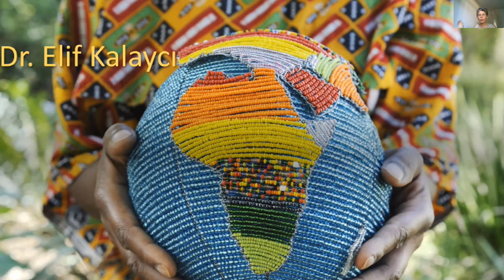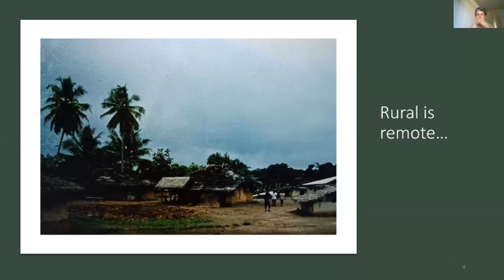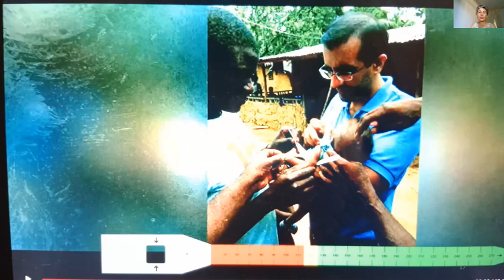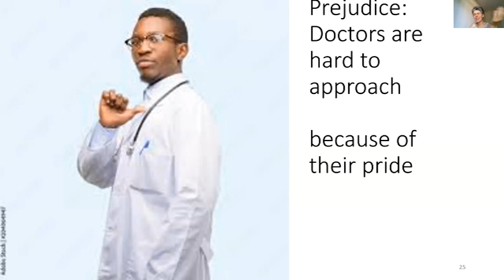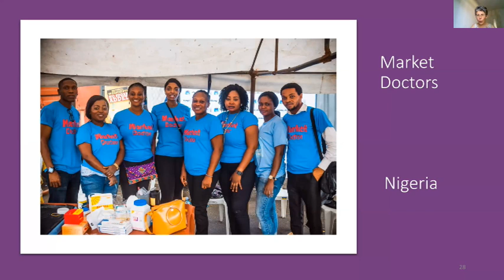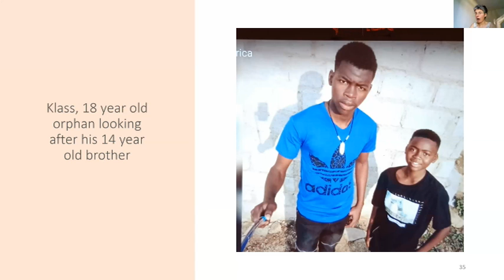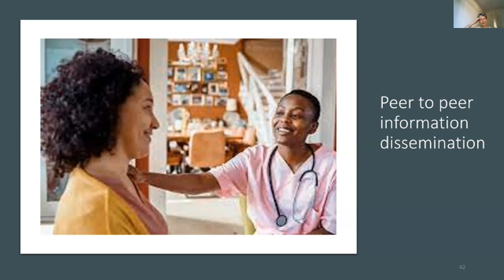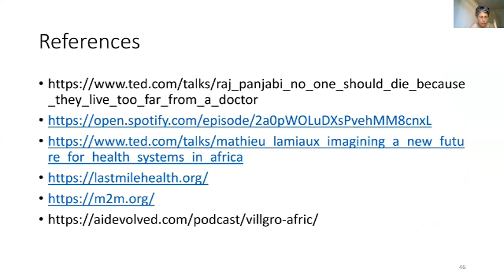Healthcare innovation in Africa by Dr Elif Kalayci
This presentation by Dr. Elif Kalayci explores healthcare innovation in Africa through three compelling stories. It emphasizes Africa's unique approach to healthcare, moving beyond the traditional Western model of waiting to fall sick before seeking treatment. The stories focus on organizations like Market Doctors, Mothers2Mothers, and Last Mile Health, showcasing how these initiatives utilize technology, mobile penetration, and community engagement to provide preventive healthcare and bridge gaps in underserved regions. The presentation encourages collaboration and highlights the importance of data sharing and the potential of combining traditional and conventional medicine.

- 🌍 Africa is reshaping healthcare, moving away from the Western model of treating illness and focusing on preventive care.
- 📊 Organizations like Market Doctors, Mothers2Mothers, and Last Mile Health are leading healthcare innovation in Africa.
- 📱 High mobile penetration and technology enable preventive care delivery and data gathering.
- 💡 Traditional knowledge and conventional medicine can complement each other for a holistic healthcare approach.
- 🌐 Collaboration is essential for scaling up innovative healthcare models and addressing challenges in data sharing.
- 🚀 The presentation emphasizes the need for open dialogue and involvement to enhance healthcare outcomes in Africa.